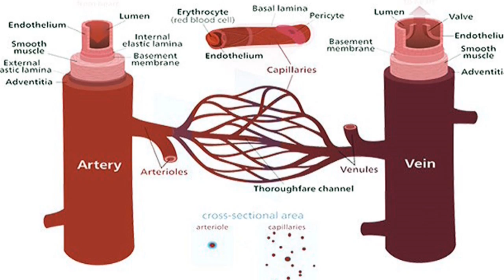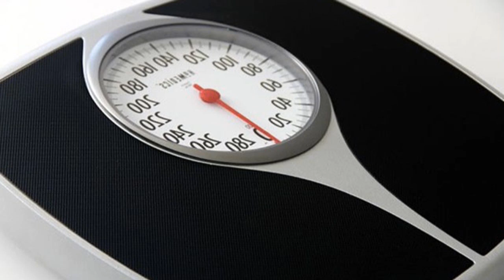25 Crazy Things You Might Not Know About Blood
It’s red and you need it. That’s what most people know about one of the most important substance in the world. Your blood keeps you alive and without it, nothing in your body could get to where it needs to be. Blood brings oxygen to your cells and removes waste products (functions you simply can’t live without). But there is more to blood than meets the eye. Did you know that most of your blood consists of water? In spite of this, however, there is no way to create blood artificially. It is completely up to our body to create it. In fact, red blood cells start their life in your bones (well, your bone marrow to be exact). After mutating for seven days they are released into your blood stream to begin their important duties. Thanks to the relentless pumping of your heart, each blood cell will now make a complete cycle through your body in just about 30 seconds. Each red blood cell will continue to circulate for over 100 days before it dies, and is replaced by a new red blood cell. Isn’t amazing how your body works together to sustain you? These are 25 Crazy Things You Might Not Know About Blood. If you want to know more about how your body works, take a look at these 25 amazing facts about the human body you may not be aware of

Blood is a lot more interesting than you know:

Your body has over 160,000 km (100,000 miles) of blood vessels. which if laid end to end, would stretch 2 and a half times around the Earth.

There are four main blood cell types, A, B, AB, and O. Each can be positive or Negative. AB is the Universal recipient while O negative is the universal donor.

In an average life time the human heart pumps 1.5 million barrels of blood (that's enough to fill 200 train tank cars).

One unit of blood can be separated into several components: red blood cells, plasma, platelets and cryoprecipitate.

Pregnant women have roughly 50% more blood by week 20 of pregnancy than they did before conception

In emergencies, coconut water can be used as a substitute for blood plasma.

A blood cell can make a complete circuit of your body in less than 30 seconds.

There are about .2 mg of gold in your blood stream

Your blood accounts for 8% of your body weight

Mosquitoes prefer people with blood type "O"

Every year, the average meat eating American ingests enough blood to fill a can of soda

Those strange bright white dots you see floating around when you look at the sky are white blood cells (it's called blue field entoptic phenomenon)

George Washington was bled to death by doctors. This is because bloodletting was a common practice back then. It was supposed to get rid of "bad blood"

A newborn baby has about one cup of blood in his body

and more...